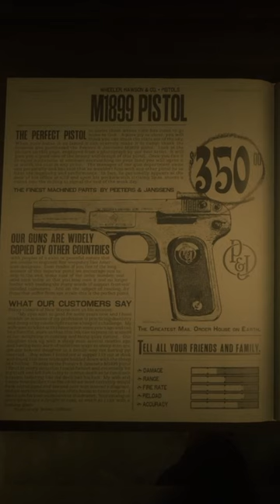RDR2 M1899 Location